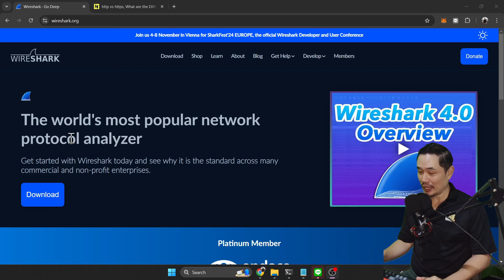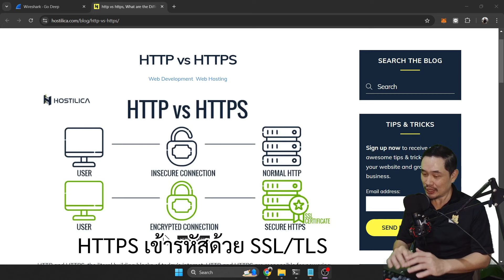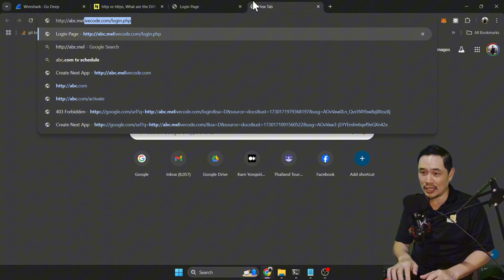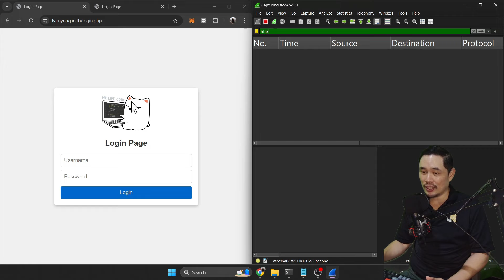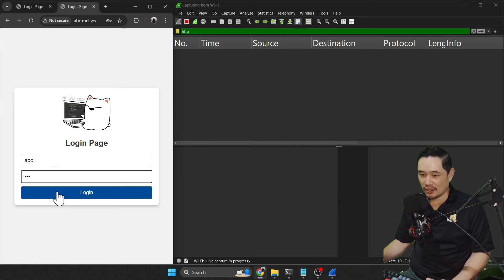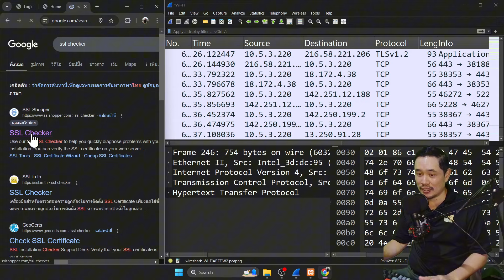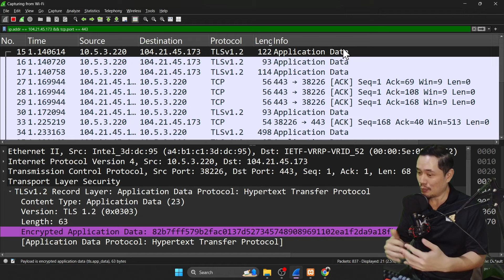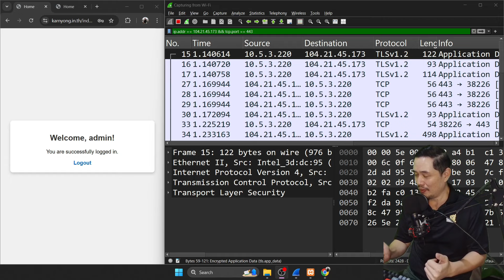Cyber Security - ใช้ Wireshark เปรียบเทียบความปลอดภัย HTTP HTTPS | หมีไลฟ์โค้ด EP.123 โดย อ.พี่หมี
พื้นฐาน Cyber Security เปรียบเทียบความปลอดภัย HTTP และ HTTPS โดยการใช้ Wireshark ดู traffic ของการสื่อสาร

อ.ผศ.ดร.กานต์ ยงศิริวิทย์
วิทยาลัยนวัตกรรมดิจิทัลเทคโนโลยี มหาวิทยาลัยรังสิต